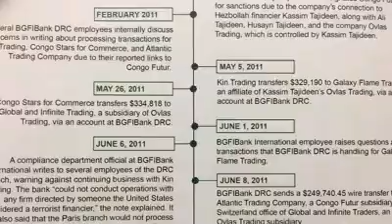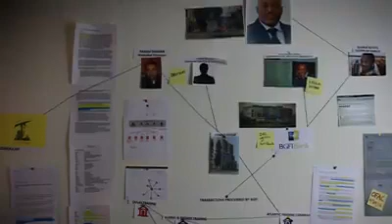The Sentry - La famille Kabila comme trésoriere des terroristes